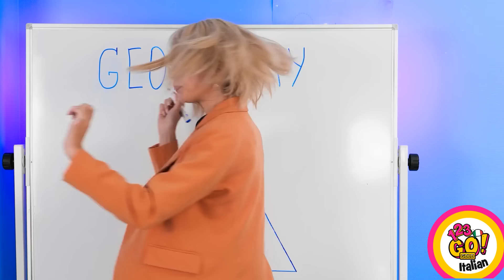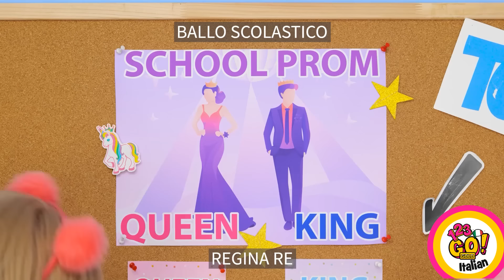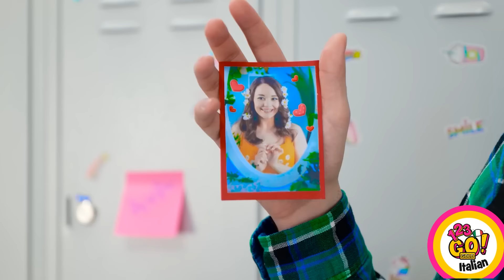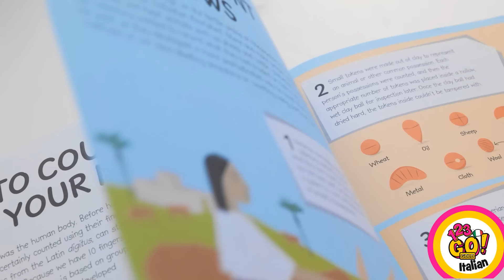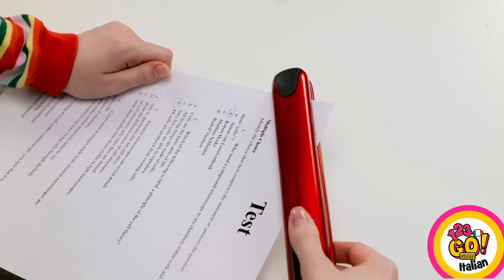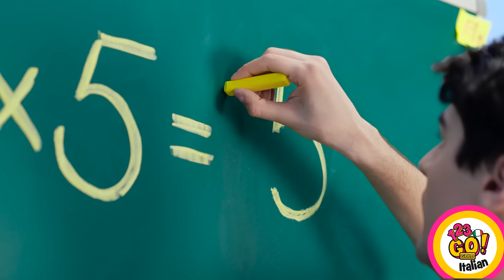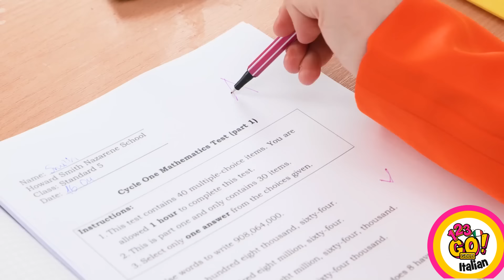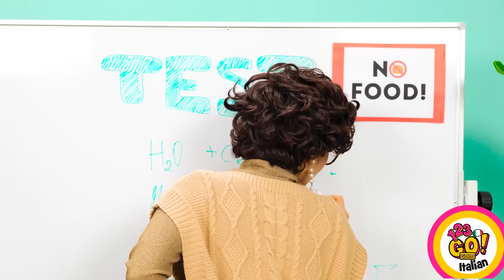TRUCCHI INCREDIBILI E GADGET PER LA SCUOLA || Consigli FAI DA TE Per Studenti Smart Su 123 GO! GOLD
Scatena il genio che è in te con le nostre incredibili idee e i fantastici gadget per la scuola! 🚀 Dai trucchetti FAI DA TE per sopravvivere a scuola ai consigli intelligenti, abbiamo tutto ciò che ti serve per dare il meglio di te come studente. Guarda questo video fino alla fine per scoprire come migliorare la tua attitudine allo studio con le nostre idee innovative! 📚✨